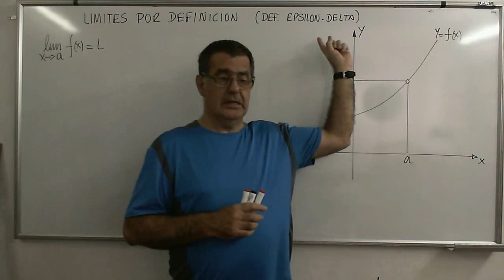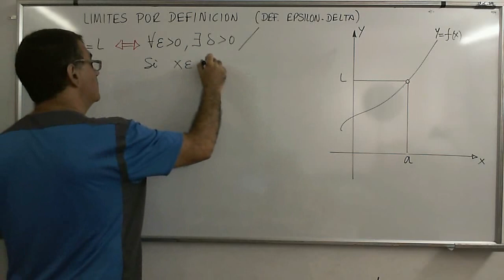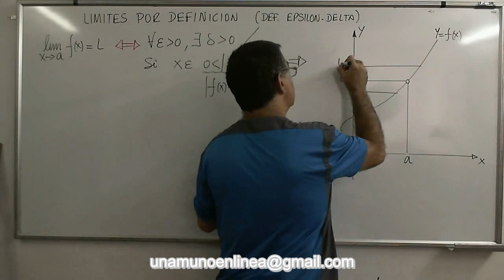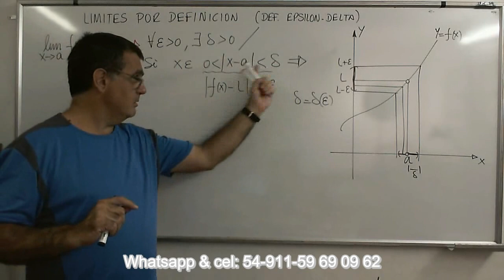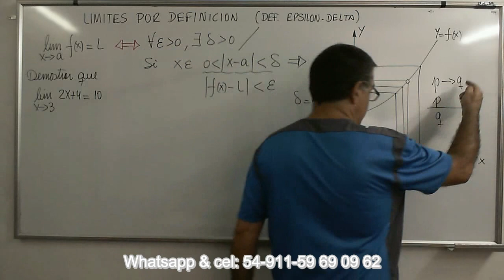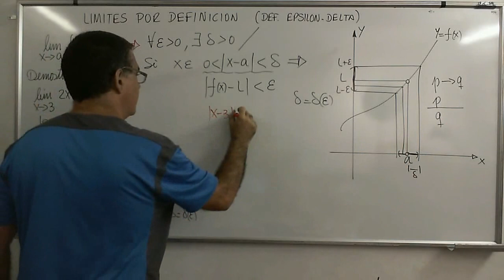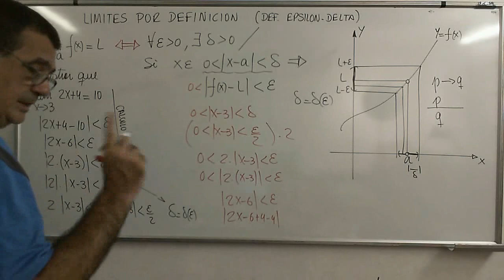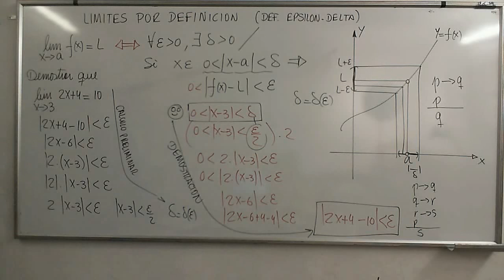CalcB 47 Presentación de la definición de LIMITE DE UNA FUNCION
Explicación de los aspectos fundamentales para entender la demostración por el método Epsilón-Delta.

Lista de reproducción: ¨Análisis Matemático, Limites”
Física-Termodinámica
Estructuras-Lógica
Matemática Financiera
Geometría Analítica